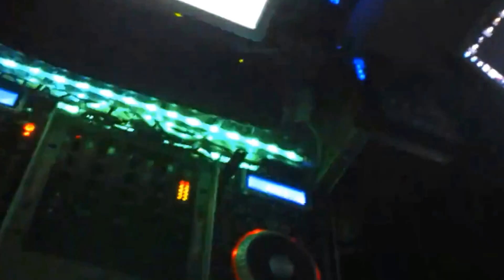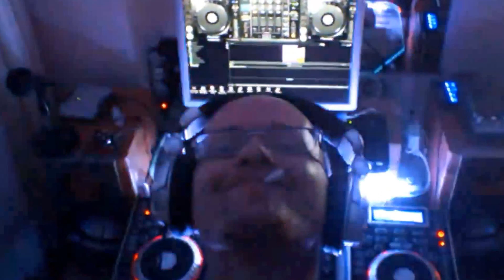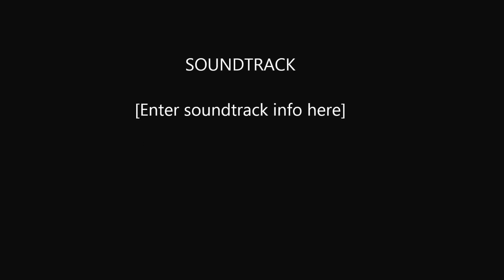VOODOO MGR live 15.2.16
Voodoo Live After Hours Show on MGR London 11 - 1am Mondays